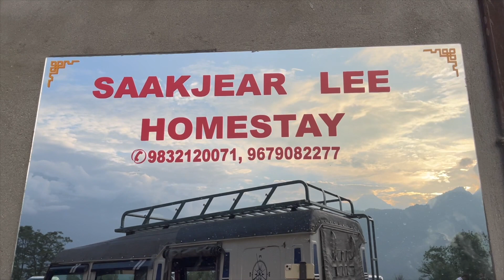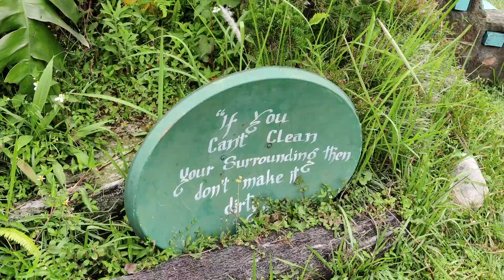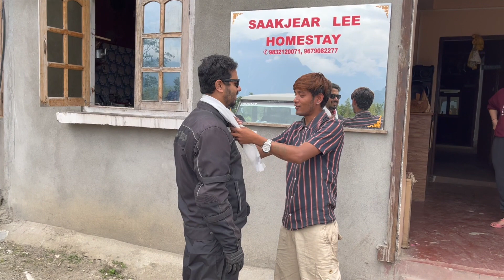A Review of Saakjear Lee Homestay, Ringhim, Mangan Helipad - North Sikkim & Gurudongmar Tour Part 3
আজকের vlog-এ দেখুন: A review of Saakjear Lee Homestay, Ringhim, Mangan Helipad. We visited Saakjear Lee Homestay during our North Sikkim & Gurudongmar Lake Tour.

আমরা Chandrima আর Susmit. আমরা ঘুরে বেড়িয়ে খুশি থাকতে ভালোবাসি family আর friends দের নিয়ে। সেই জন্যই আমাদের channel এর নাম RidingNHappy!

আমরা আমাদের নিত্য নতুন  experience আপনাদের সঙ্গে share করছি নানান vlog হিসেবে।

ভালো থাকবেন, খুশি থাকবেন, সুস্থ থাকবেন!!!